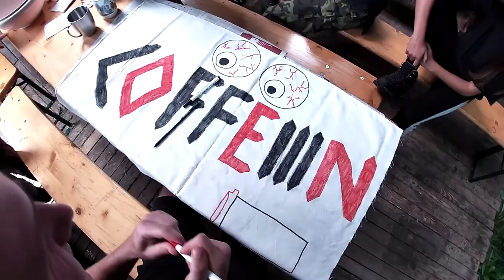Dorostový vojenský tábor 2021 - Sloup (Trailer)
Krátký sestřih táboru

Můžete navštívit naše dorostové stránky kde jsou informace o našich pravidelných schůzkách a o příštím táboře na který se můžete také přihlásit.